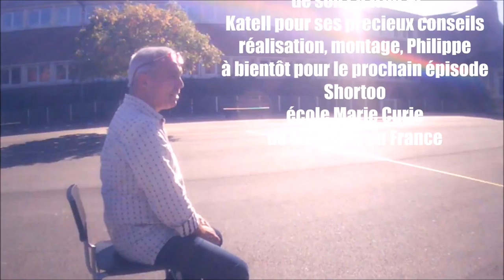Banlieue côté cour, épisode 1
Vous avez rendez-vous avec Raphaël professeur des écoles dans une école de banlieue. Banlieue côté cour Web Serie Doc